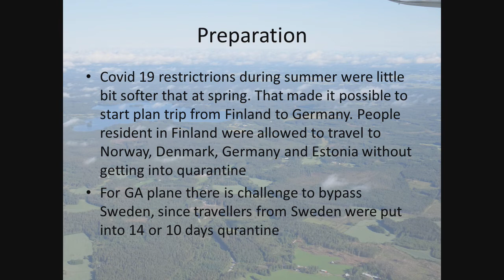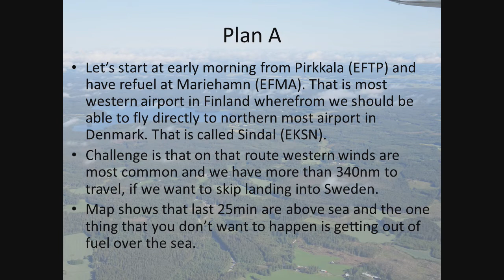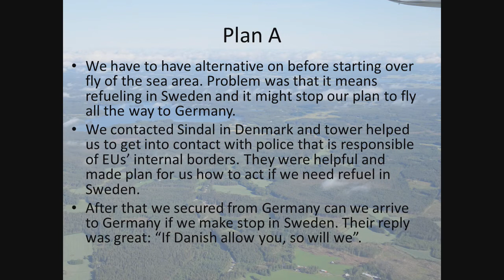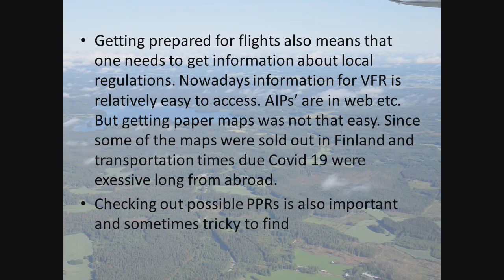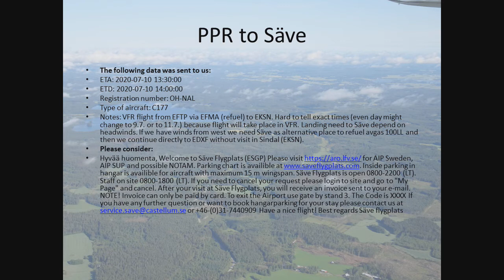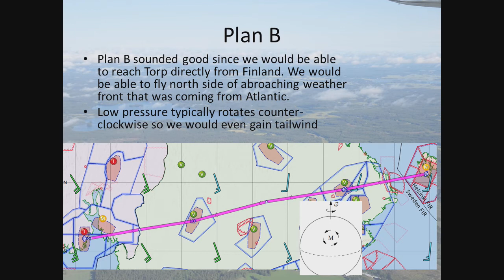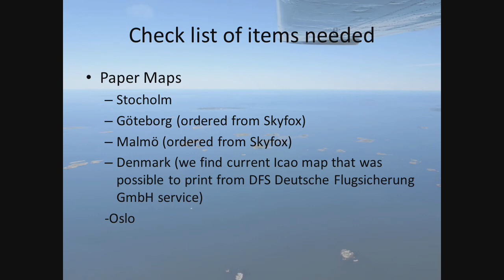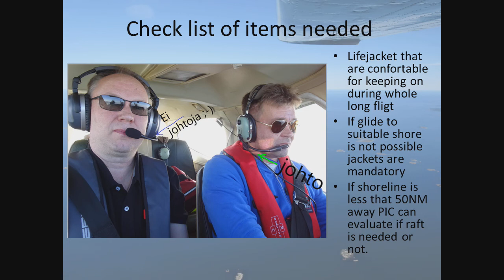Cardinal flight from Finland to Germany (part1) during corona summer 2020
Travel story during Corona summer 2020. This is based on powerpoint presentation with some video clips, that I held for aviation clubmembers at summer. Now spoken in english. Please comment if you want next parts to be created in english.